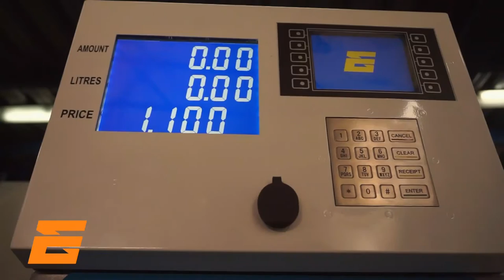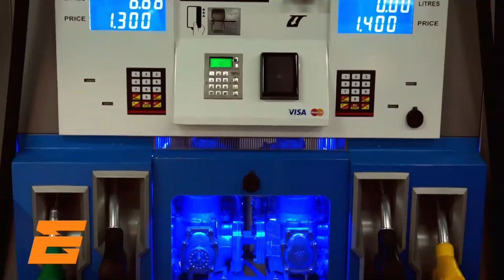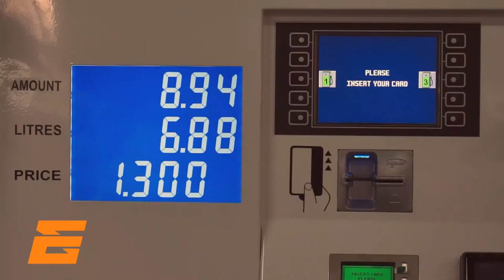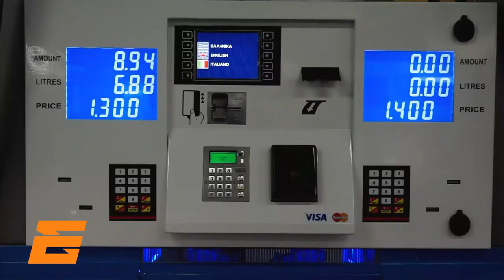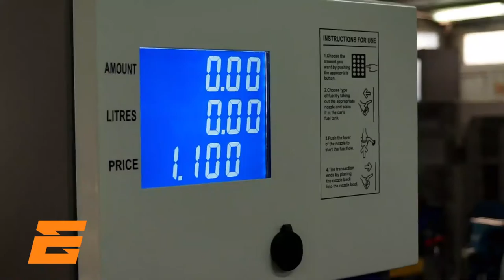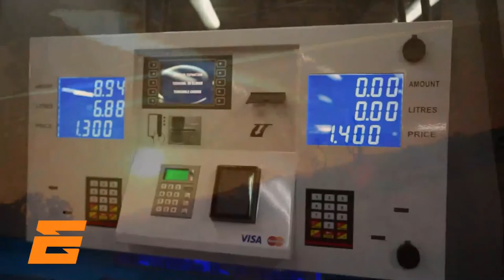NEOTEC FUEL DISPENSERS HD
Corporate Presentation of Spyrides Group SA, Greek manufacturer of Fuel Dispensers and Petroleum Industry Equipment & Automations.